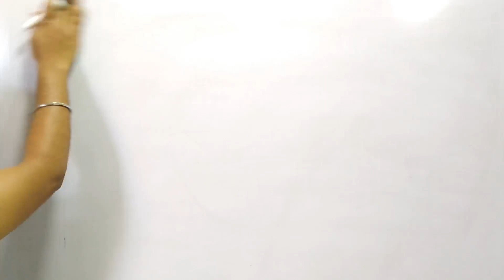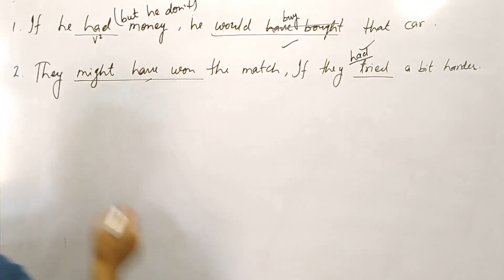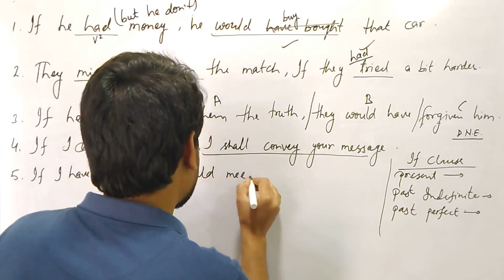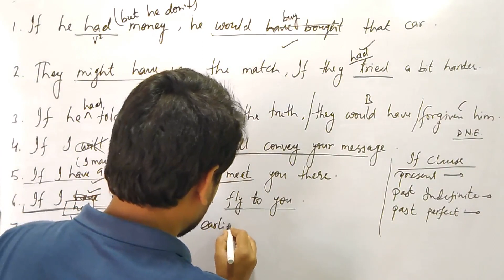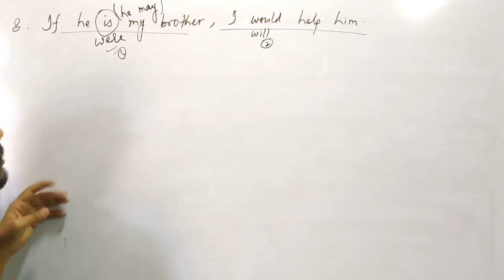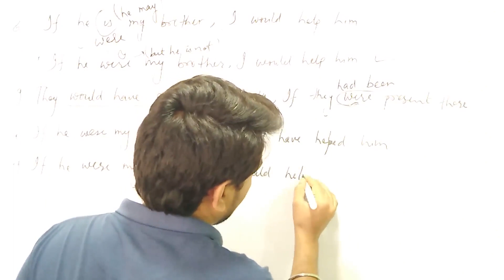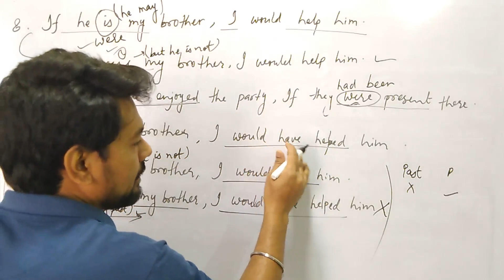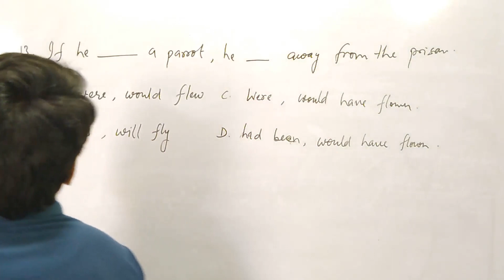Conditional Part 2 For CGL, CPO, CHSL, Bank PO, NDA, CDS...